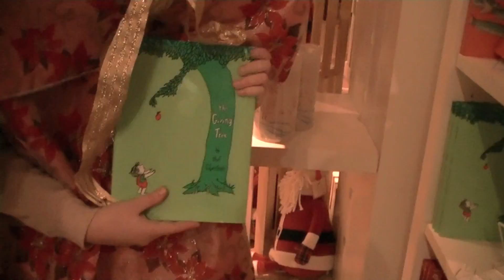Holiday Adventure!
Wreaking Havoc In The Nashville Community! :D Also, our cover of Mistletoe by Justin Bieber!